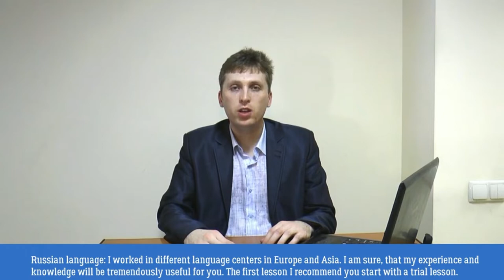Alexandr Padalka | ITTT Virtual TEFL CV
In this video CV, former ITTT student and TEFL course graduate Alexandr shares his experience and personal qualities in order to obtain a teaching job abroad.

If you would like to get in touch with Alexandr, let us know via email web [at] tesol-tefl.net